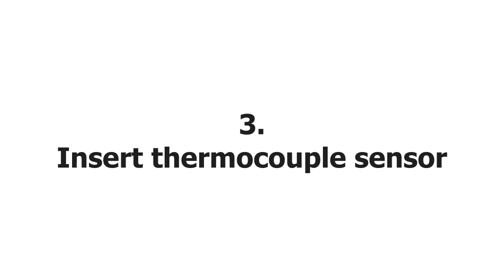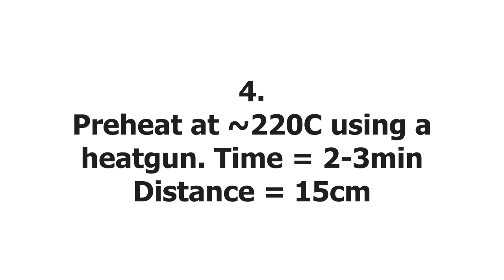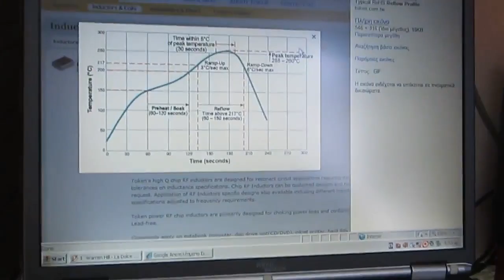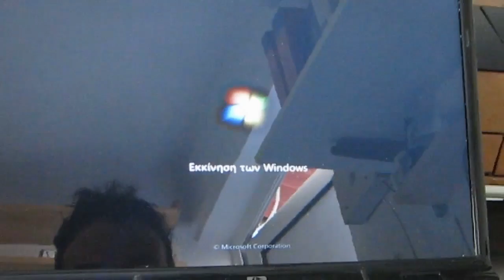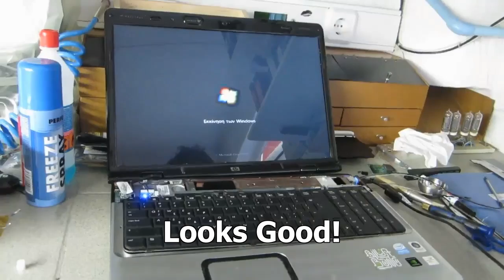HP Pavilion DV9000 Series Laptop Display Repair - GPU BGA Reflow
HP Pavilion DV9000 - DV9500 Series GPU Reflow FIX. This video shows how to repair Nvidia GPU issue on HP Pavilion DV9000 series laptop. In this video you see a DV9500 motherboard, this laptop had a completely black screen that fixed using this method.

CAUTION: This method may permanently damage your motherboard..
YOU RISK: If you don't want to RISK, just seek for professional motherboard service.

Other common symptoms are:

- Black Screen
- Vertical - Horizontal lines
- Color flashes
- image distortion
- Laptop power off
- RGB lines

Main Steps:

- Disassemble laptop
- Mask GPU with aluminum foil
- Install thermocouple sensor
- Preheat at ~220C using heatgun (2-3min)
- Intense heat at 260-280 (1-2 minutes)
- Cool down
- Assemble and test display
- In case some issues remain, reflow the back of GPU
- Tweak GPU heatsink using thermal transfer compound or adhesive
- Test your display again!

Good Luck..